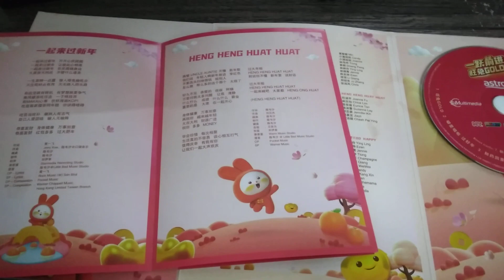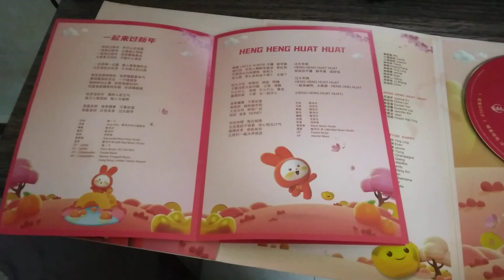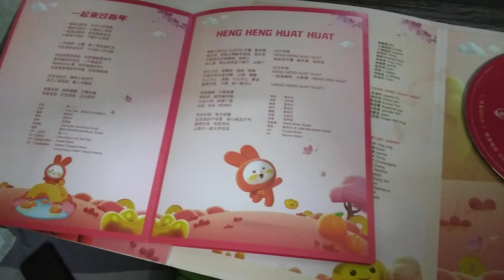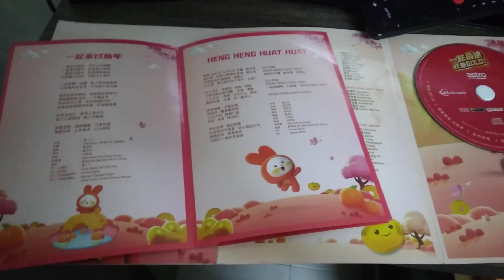Heng Heng Huat Huat